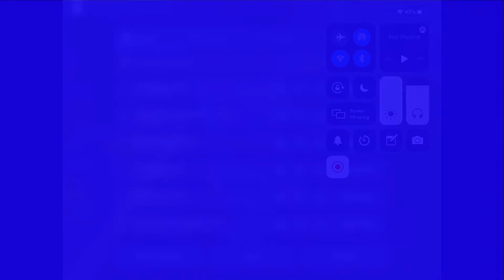Whacky wizards Roblox (featuring my best friend BradOkaMiiman)